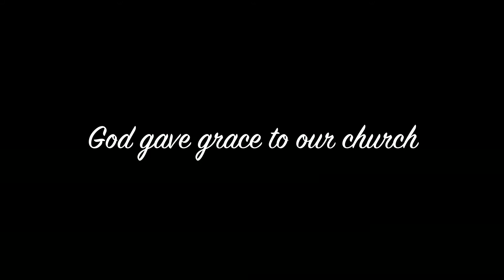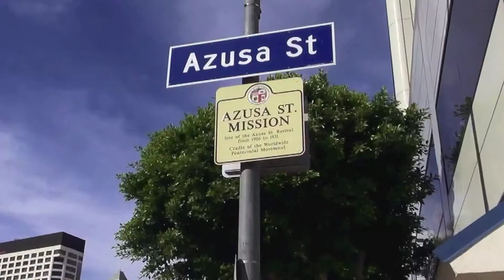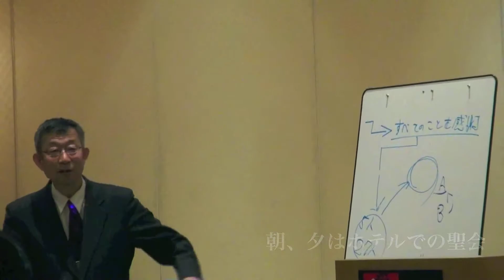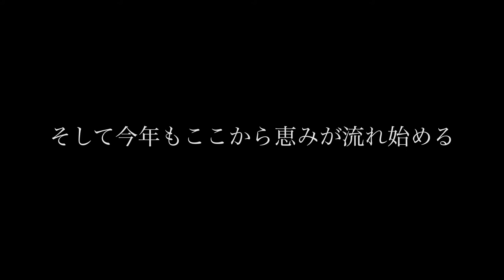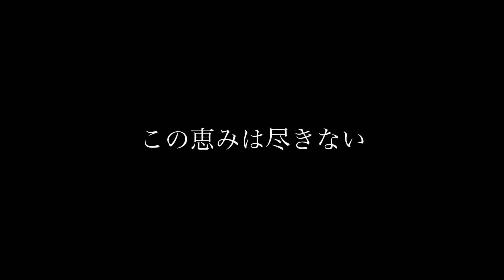2012HCFF 3_06 God gave grace to our church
タイトル：God gave grace to our church
企画制作：リカルド金崎、山下敦史
教会名：四日市シオン教会